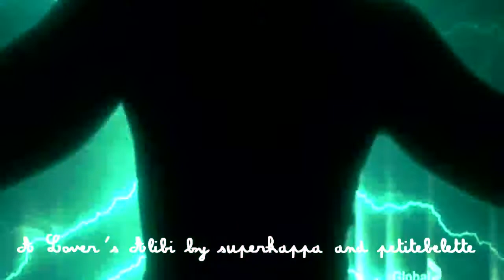I've Got You Under My Skin-A Lover's Alibi Trailer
Another trailer for the fic "A Lover's Alibi" by myself and petitebelette.

Song: I've Got You Under My Skin (cover)
Artist: Seether

Heroes belongs to Tim Kring and NBC